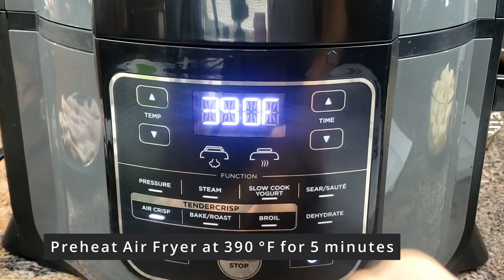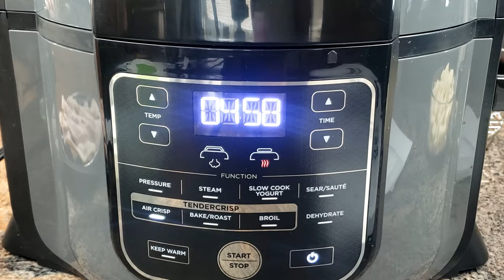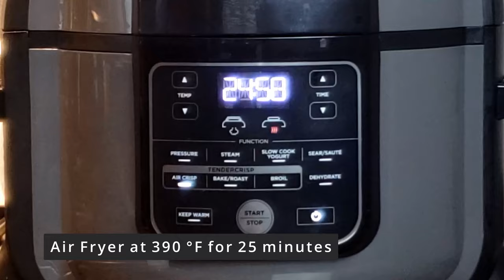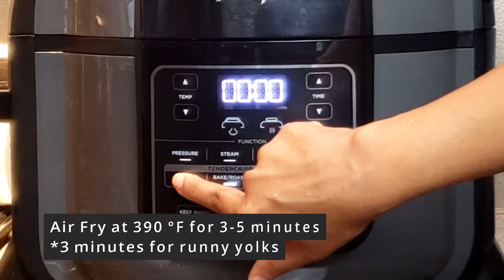Air Fried Bacon & Egg Hash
Air Fried Bacon & Egg Hash is a delicious one pot breakfast.  When I used to make it on stovetop, it took me over an hour but now in the air fryer, I can make it in 30 minutes.  It is perfect for a lazy weekend breakfast/brunch.

Ingredients:
Russet Potato – 2 (about 2 – 2.5 cups)
Eggs – 2 (can add more depending on the size of your air fryer)
Onion – 1/2 Medium
Green Pepper – 1/2
Red Pepper – 1/2
Salt – 3/4 tsp or as needed

Instructions:
1. Preheat Air Fryer at 390 degrees F for 5 minutes
2. Add oil, potato, garlic powder, pepper, salt and mix well
3. Place bacon on a trivet inside a pan and place the pan on another trivet and place inside the inner pot on top of the potato (bacon is placed this way to catch the bacon fat during cooking)
4. Air Fry at 390 degrees F for 25 minutes
5. Remove bacon and the trivet after 7 minutes
6. Add onion, red pepper, green pepper and mix well and continue to air fry
7. Stir at 10 minutes and at 5 minutes on the timer
8. Once cooking time is completed, add the chopped bacon and mix well
9. Make two wells and crack an egg into each well
10. Air fry at 390 degrees F for 3-5 minutes depending on how well you want your eggs cooked.  For runny eggs, air fry for 3 minutes (I did 5 minutes)